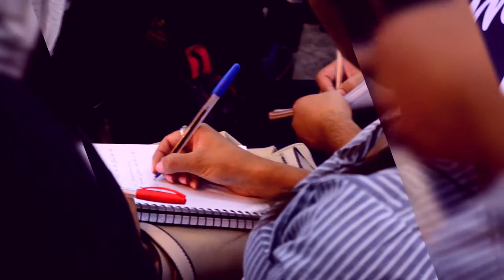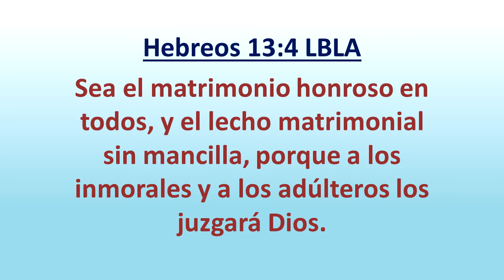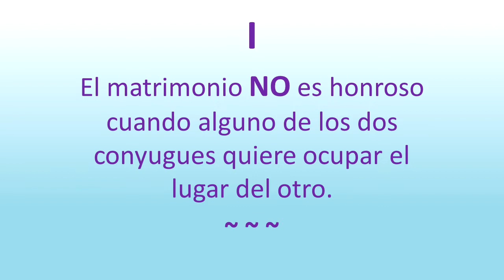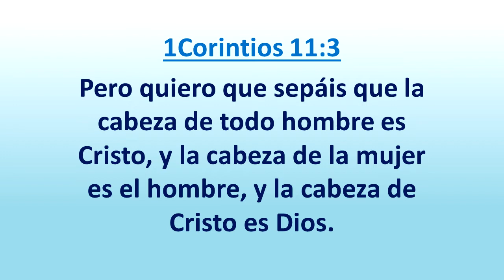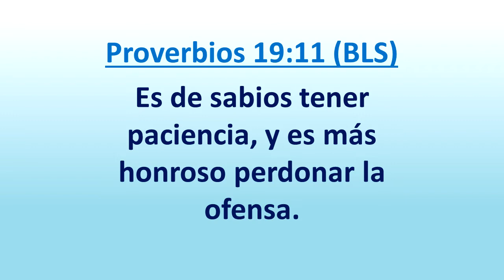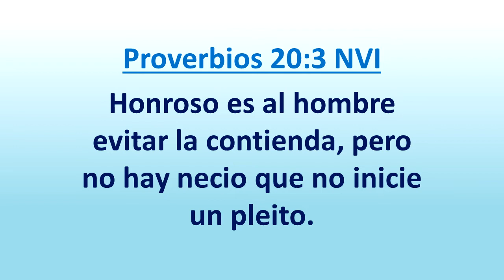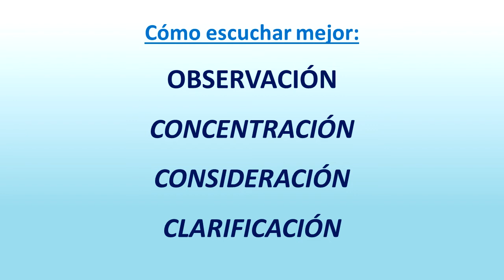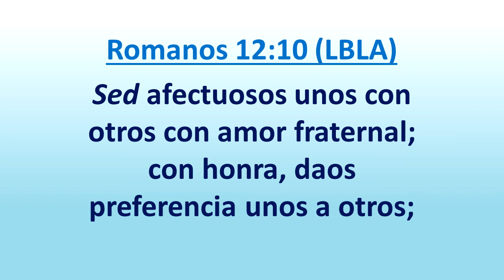"Matrimonios honrosos" 10-3-19 | Ptor. Martin Salazar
Misión Cristiana a las Naciones.